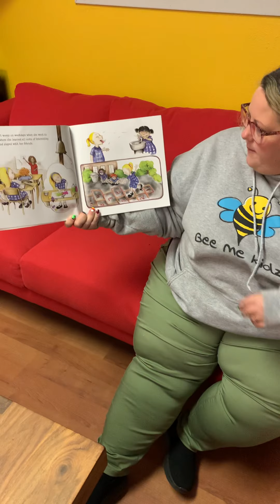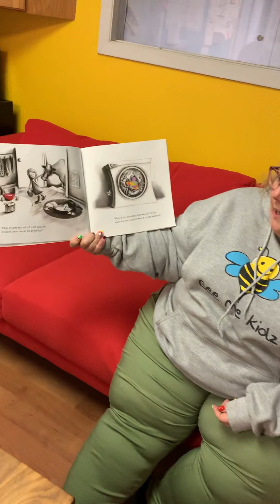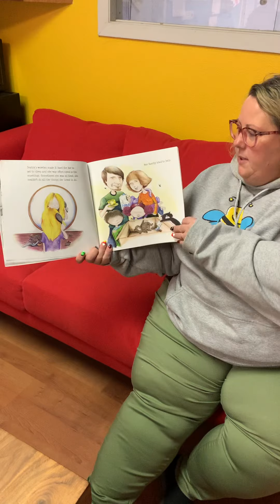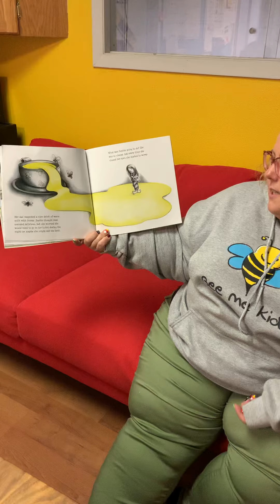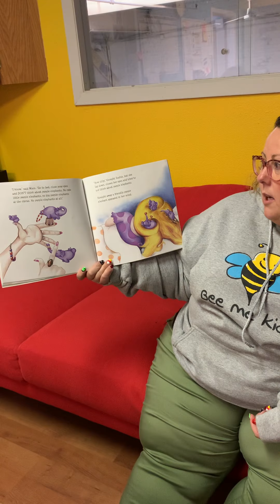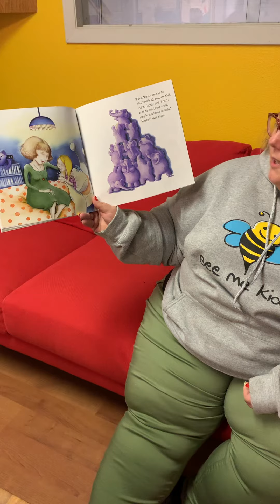Miss Mandy reading Don't Think about Purple Elephants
Ms Mandy reading Don’t think about purple elephants